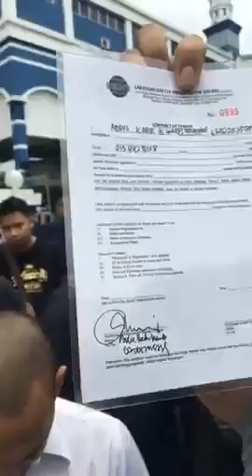Longkai(Penarik Kereta) Buat Laporang Polis Terhadap PPIM